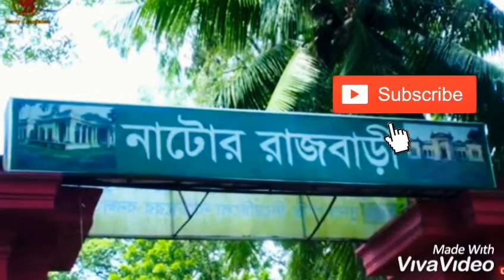ঐতিহাসিকতা নাটোর রাজবাড়ি।রানি ভবানির রাজবাড়ি।Traditional nator rajbare.vlognatorrajbare#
is a my new vlog video.

///ROBIUL ISLAM///